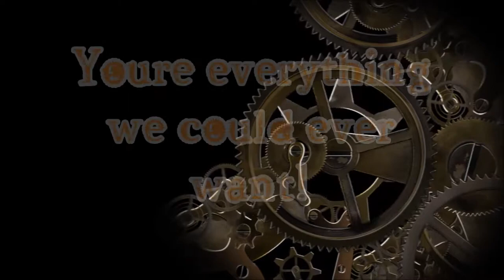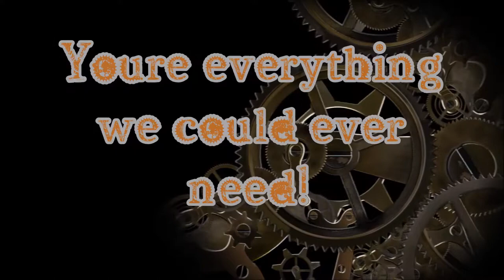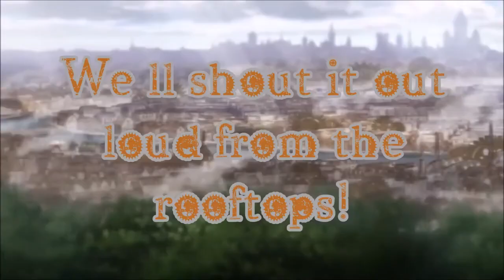We Won't be Quiet